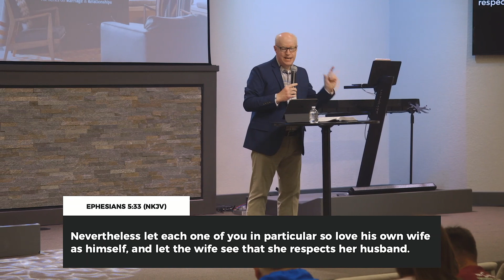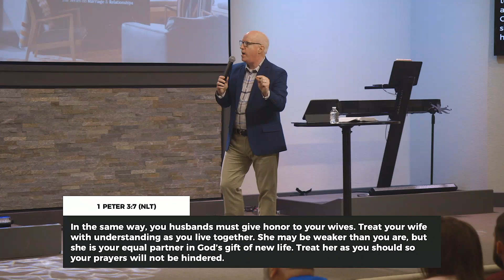Family Matters - Week 1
Marriage and family situations can be challenging. When we need help where do we go? In this special series “Family Matters”, Pastor Brian and Sheila share timeless principles from God’s Word concerning marriage relationships and how to deal with family issues.